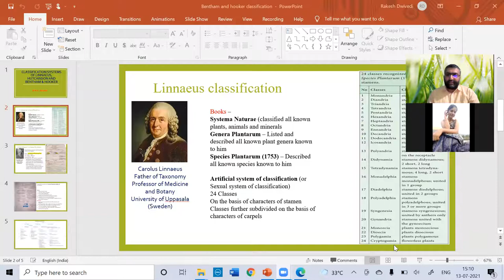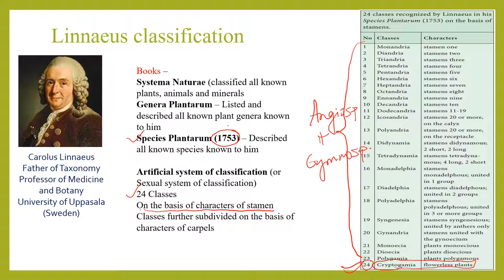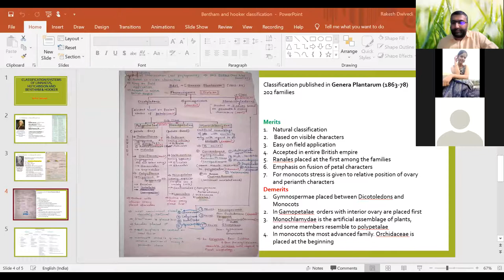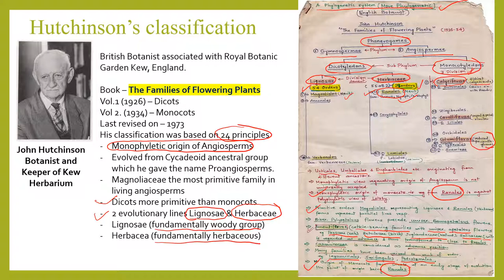Taxonomy of Linnaeus and Hutchinson